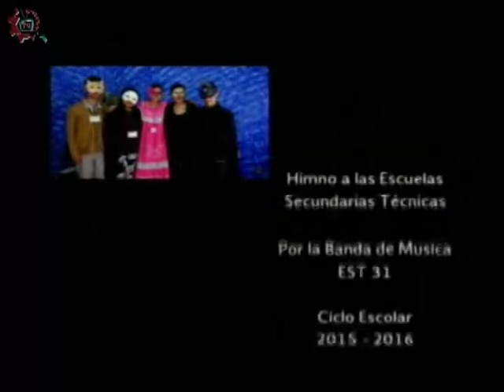20160317-CE1516/Teatro de Universum/Obra: Ciber@coso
Teatro de Universum. Obra: Ciber@coso. Invitados: Fernanda, Adán, Alfonso. Conduce: Renato Gómez. Fecha de emisión: 17 de marzo de 2016. Este y otros programas los puedes ver